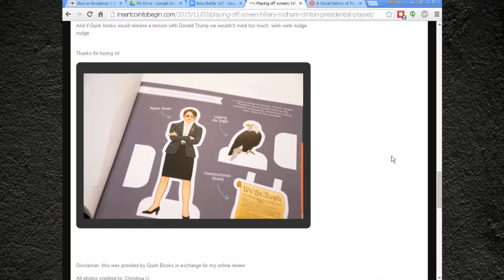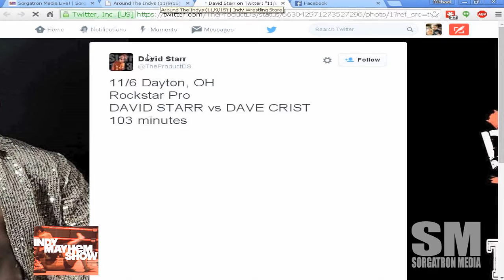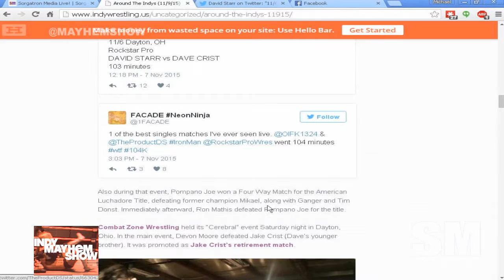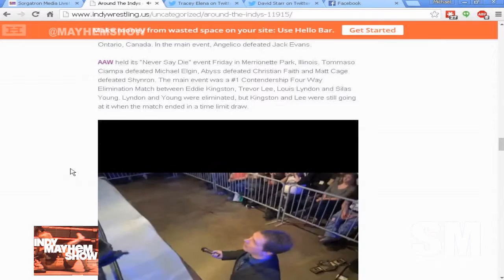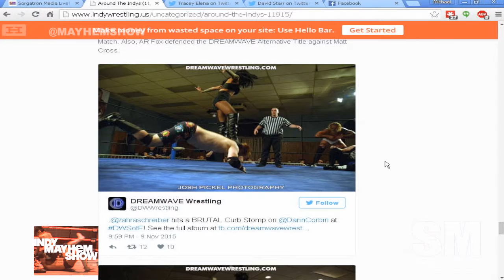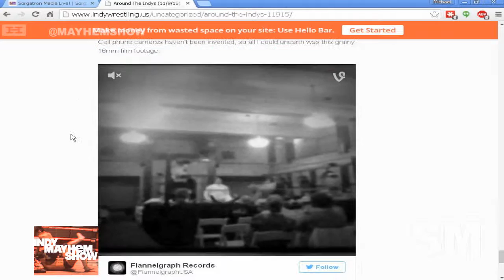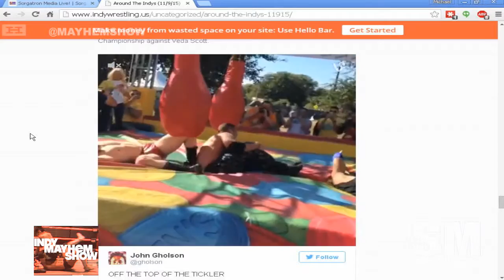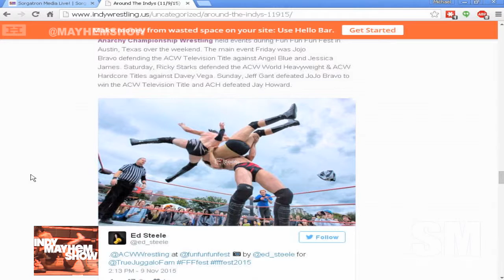Indy Mayhem Show 95: Everett Connors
This week on Indy Mayhem Show 95, we talk to Everett Connors about his start in professional wrestling, training with Ring Of Honor star Michael Elgin and St. Louis Anarchy's upcoming Ready 2 Rumble Double Shot event, including a match between Everett & TNA's DJZ!

Eamon Paton (@eamon2please) and Michael Sorg (@sorgatron) then discuss Inspire Pro Wrestling at Fun Fun Fun Fest in Austin, TX and pro wrestling in different venues and part of festivals, Renegade Wrestling Alliance Open Season 2015, and a look Around the Indies.